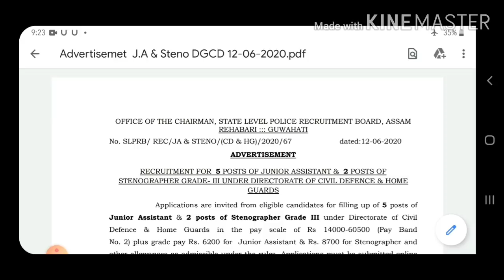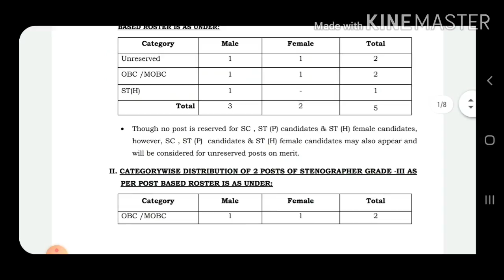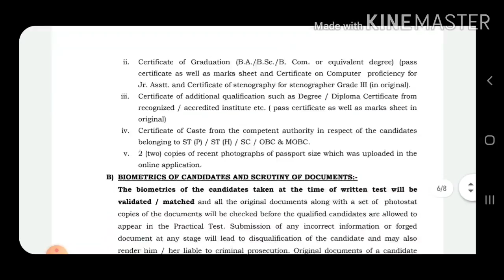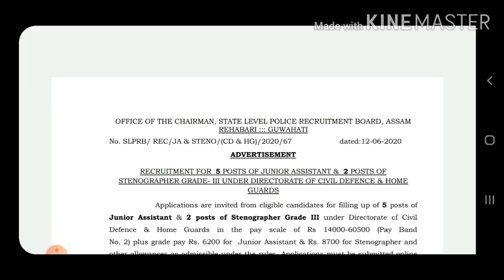Assam Police, Junior Assistant & Stenographer Posts || 2020